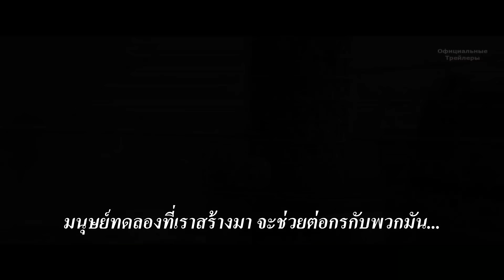ตัวอย่างหนัง Guardians (โคตรคนการ์เดี้ยน) ตัวอย่างที่ 2 ซับไทย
ในช่วงความตึงเครียดของสงครามเย็น สหภาพโซเวียตได้ก่อตั้งองค์กรลับขึ้นเพื่อศึกษาค้นคว้าการปรับแต่งพันธุกรรมของมนุษย์ ให้มีความสามารถเหนือมนุษย์ทั่วๆไป จนได้ก่อกำเนิดยอดมนุษย์ขึ้น 4 คน โดยมีหน้าที่พิทักษ์ปกป้องดินแดนมาตุภูมิจากภัยคุกคามที่อยู่เหนือธรรมชาติ

จนกระทั่งการล่มสลายของสหภาพโซเวียต พวกเขาได้หลบซ่อนตัวและปิดบังตัวตนของตัวเอง แต่เมื่อมีภัยคุกคามในโลกสมัยใหม่ที่ไม่อาจหยุดยั้งด้วยคนธรรมดา รัฐบาลรัสเซียจึงได้ตามหาพวกเขา เพื่อมารวมพลังในการต่อสู้กับกองทัพของศัตรูจอมโฉดชั่วที่หวังครอบครองโลก